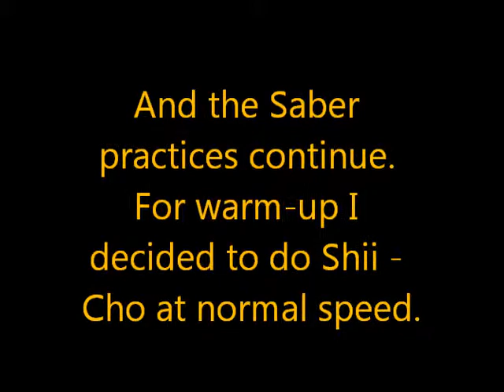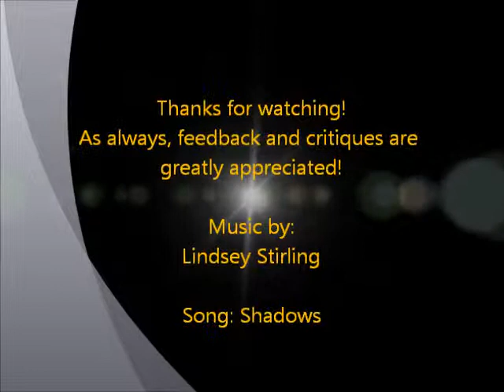ShiiCho5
Another video of my continued practice with the Lightsaber. As the video states, this is attempt #5. Music is by Lindsey Stirling, from her first album. Just bought the album today and while I was practicing, I was listening to her music. Absolutely perfect for my training! Please check out her website! I purchased the album through the Google Play Store.